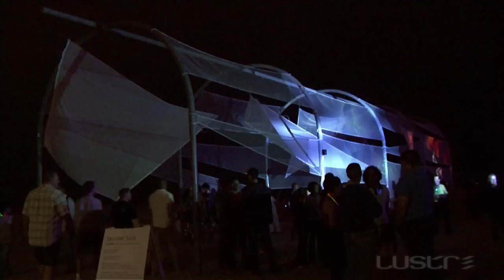Spirited Sails installation at Glow Festival, Santa Monica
Commissioned for the Glow Festival 2008, Spirited Sails is an audio-visual installation environment that transformed the Traveling Ring structure on Santa Monica Beach into a multi-dimensional vessel bearing transparent sails immersed in video projections of mythical figures and animated dancing forms, a fusion of legends and myths of creation and transcendence. Created by Dmitry Kmelnitsky and Kalim Chan of Lustre. Original music score by Dmitry Kmelnitsky. Choreography by Chad Michael Hall.